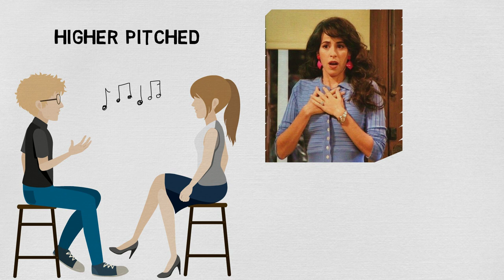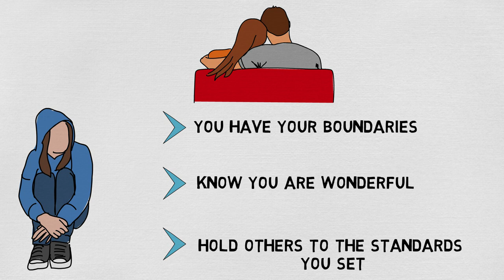6 Things No One Talks About that Make a Woman Insanely Attractive to Men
6 Things No One Talks About that Make a Woman Insanely Attractive to Men. We have all heard that hourglass bodies or plump pouty lips or luscious locks are attractive to men. At least, that’s the information that social media and TV basically pump into our brains. On the flip side, there are 6 things no one talks about that make a woman insanely attractive to men. It isn’t just about their bodies, so you might be a bit surprised when you hear what they are.